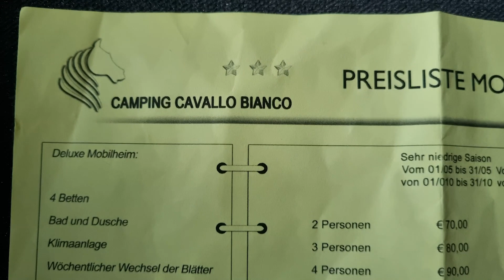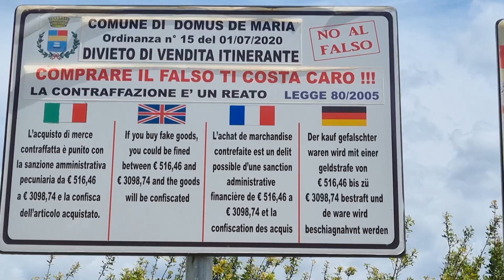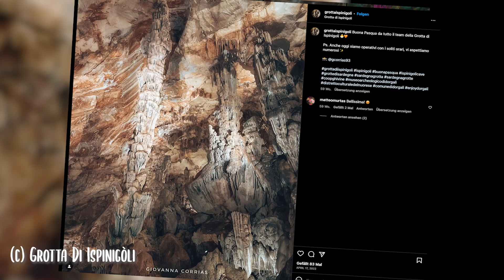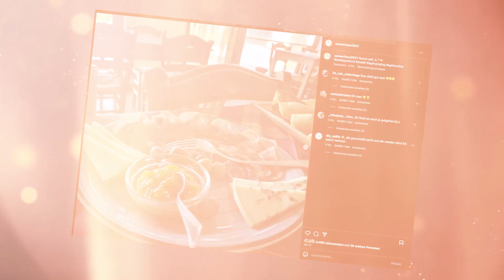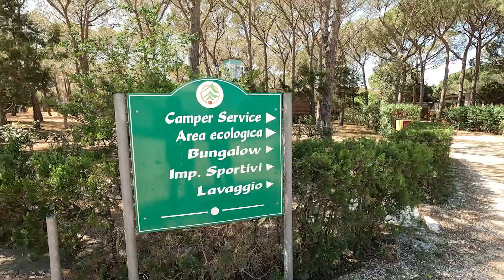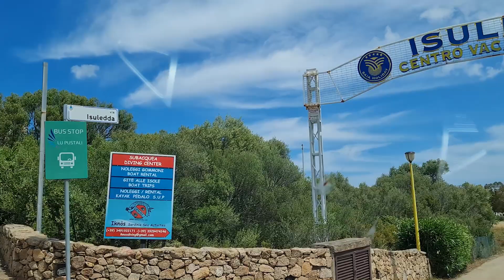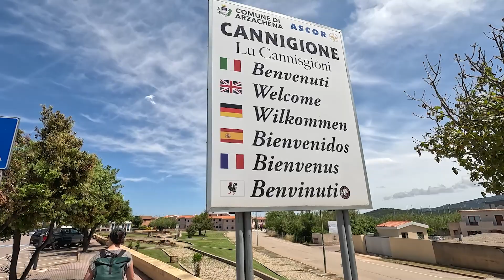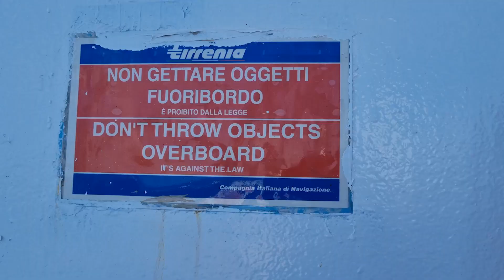Sardinien im Camper (3) 🚐🏝️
im dritten und letzten Teil unserer Sardinienreise im Mai 2023 fahren wir weiter entlang der Küsten, besuchen ein Nuraghe-Dorf, eine Tropfsteinhöle und sind unterwegs auf den Serpentinen der Hölle.

Mehr Infos zu unseren Zielen, eine Reiseliste und vieles weitere findet ihr unter